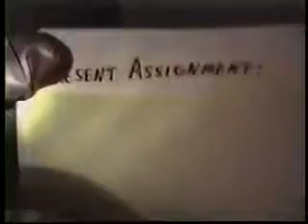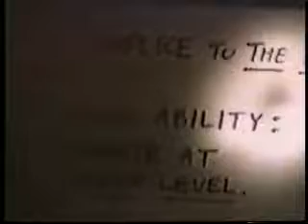The Future Secret Agents 2 - Part 1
Homemade movie on 8mm film from 1980's.